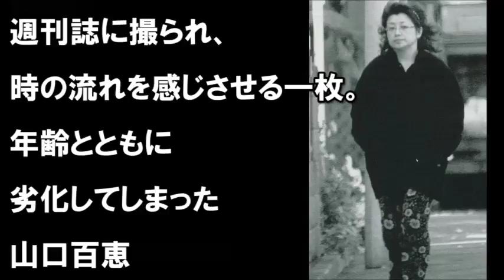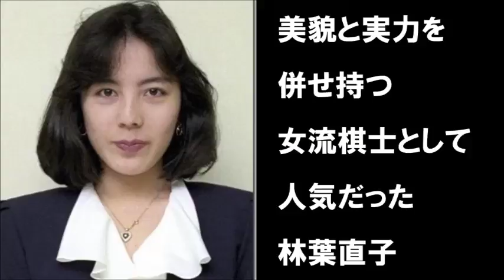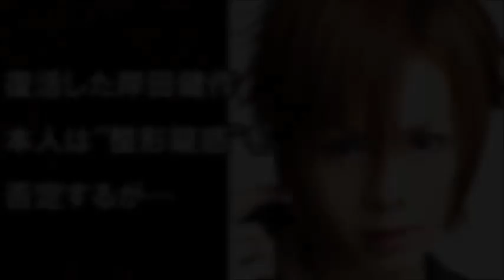【衝撃】激変してしまった芸能人！変貌した姿はもはや別人…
【タイトル】

【関連動画】